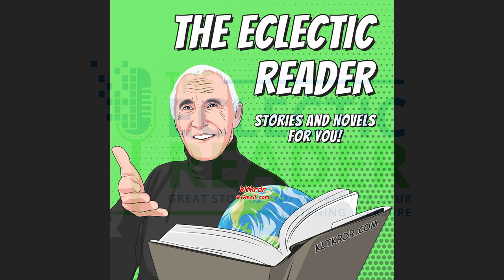THE GREY QUARRY BOYS CHAPTER 1 "THE LETTER"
THE ECLECTIC READER PODCAST PRESENTS
THE GREY QUARRY BOYS CHAPTER 1
"THE LETTER"
A Story Millions of Years in the Making...
A novel of coming of age in Mid Century American South